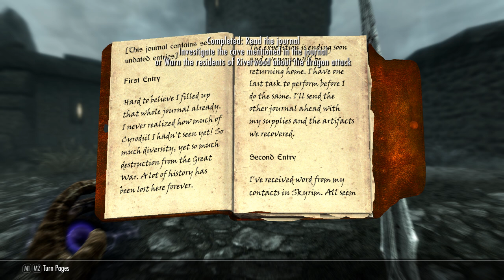Jubileumi Skyrim - 2. rész